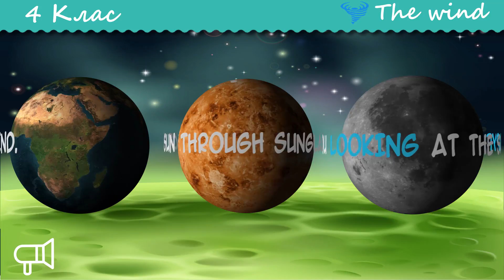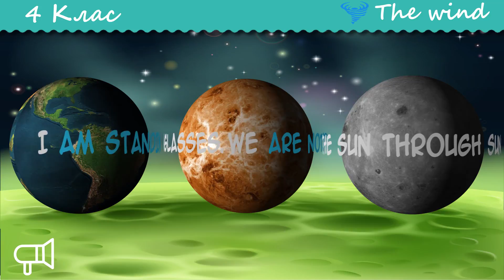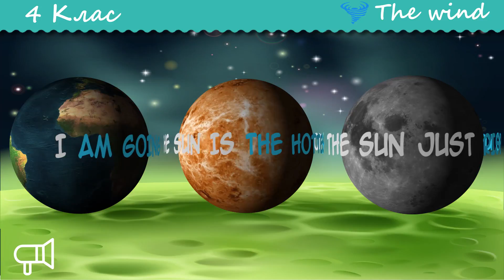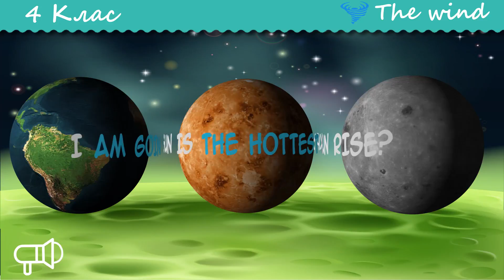mf The wind 4 class